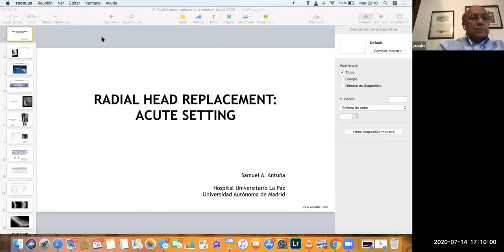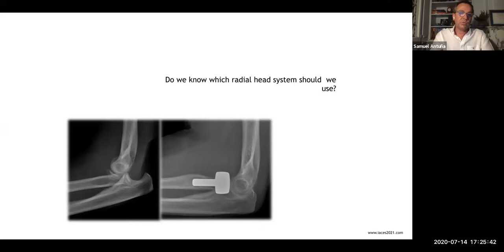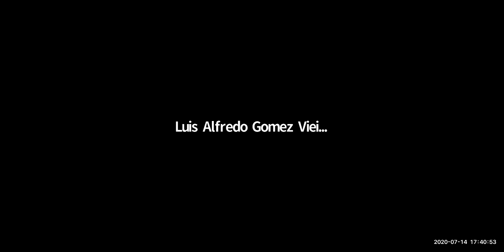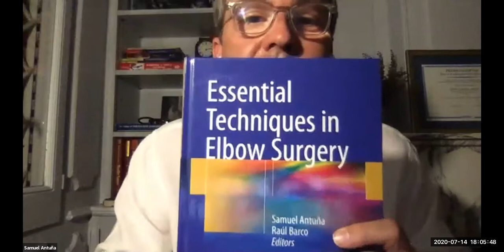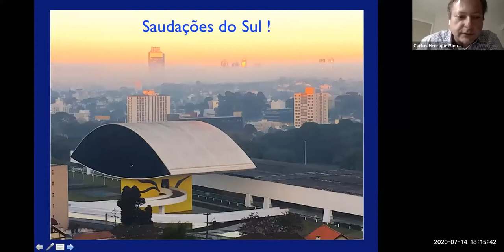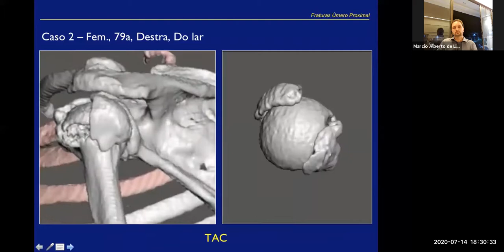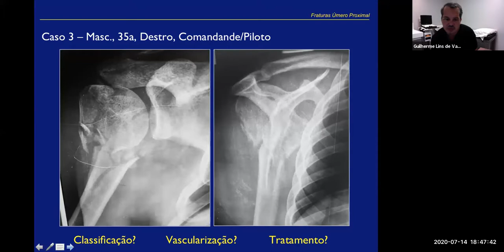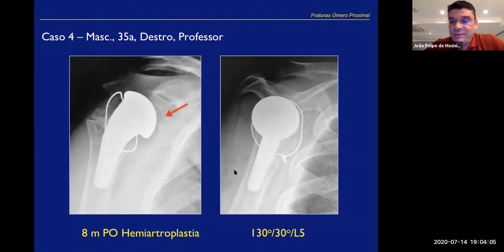WebMeeting 14/07 – Radial Head Arthroplasty in 2020: when and wich one?